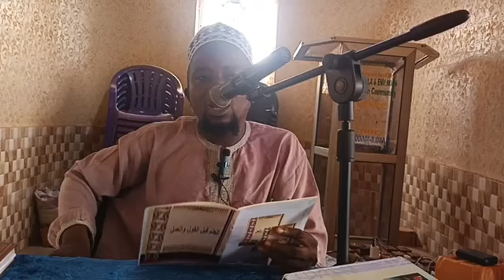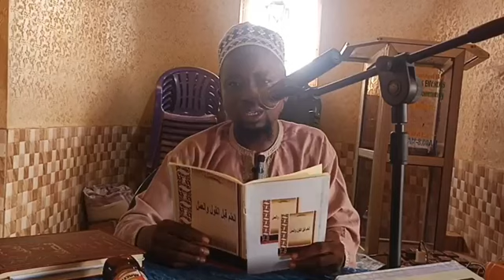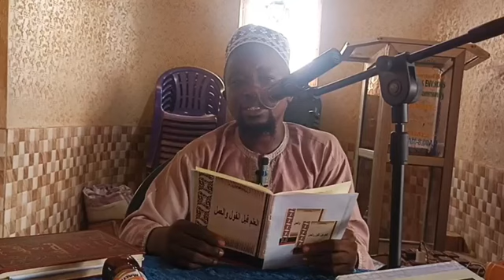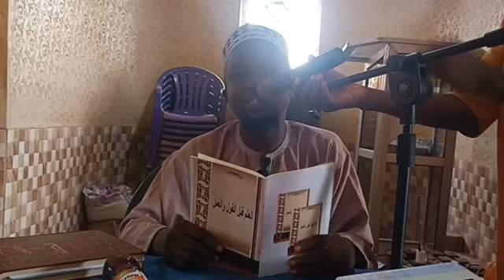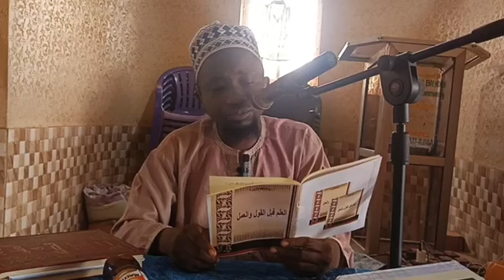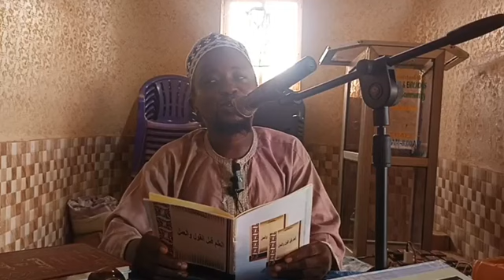KNOWLEDGE OF SALAF PRECEDES SPEECH & ACTION {02}..BY AS-SHEIKH ABŪ ABDILLAHI ABDULGHOFFAAR حفظه الله